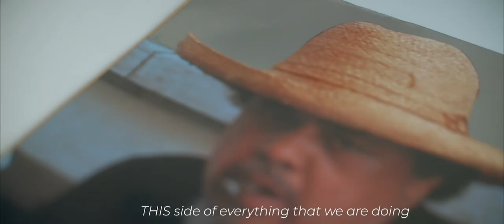Aviv Noam Quartet - Trailer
Due to the Corona Crisis, the album is not published (yet) on streaming platforms

Introducing "Aviv Noam Quartet" and  their up-coming debut album: "This Is In Everything We Do".